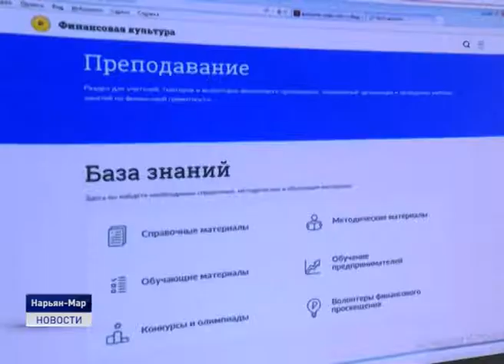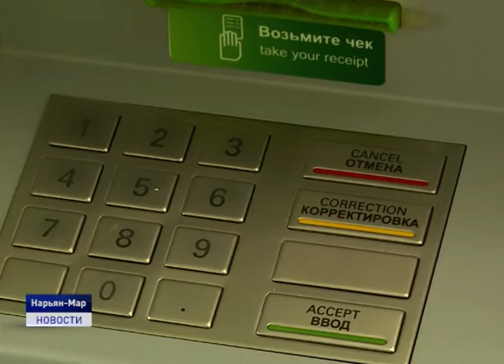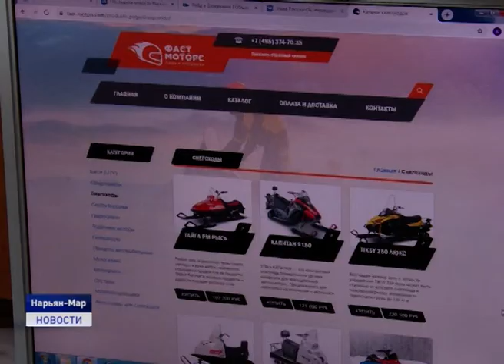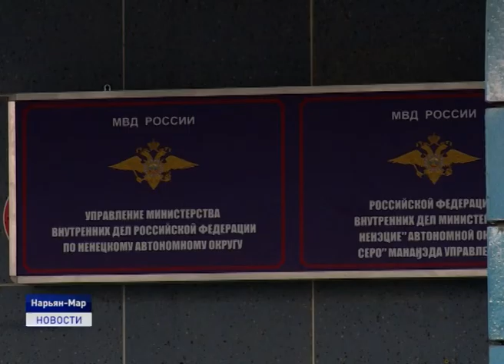ИММУНИТЕТ ОТ МОШЕННИКОВ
Как уберечь себя и свою семью от мошенников?! Почему в современном мире важно быть финансово грамотным, и где в Ненецком округе с ранних лет обучают правильно обращаться с денежными средствами. Ответы на эти вопросы наша съемочная группа получила в Ненецком Региональном Центре развития образования. Там прошел семинар "Финансовое мошенничество". С подробностями Любовь Пермякова.